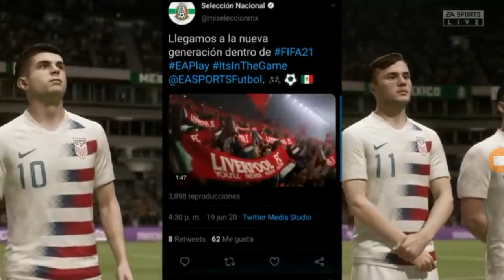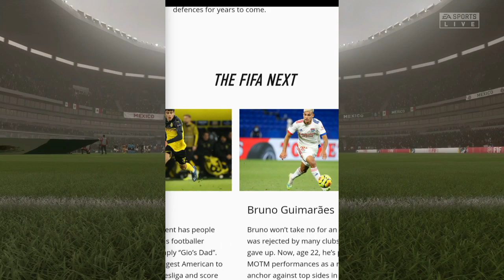Los 4 GRANDES de México con Partner para FIFA 21?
Reconstruyendo Equipos de la LIGA MX